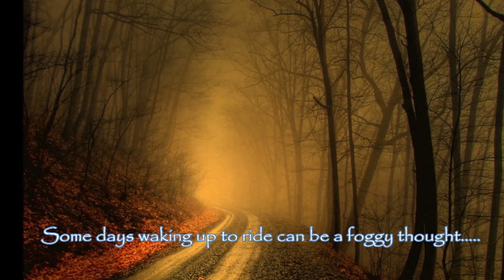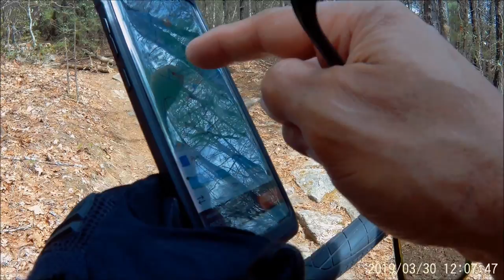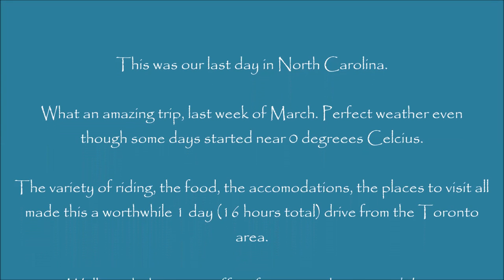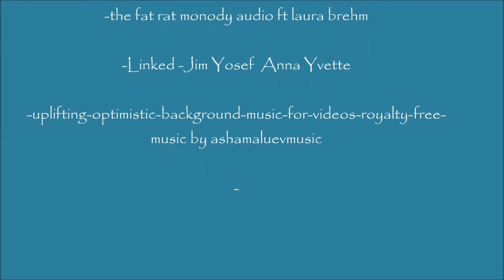Corn Mills MTB - North Carolina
Today was our last day of riding in North Carolina. Big group ride to start with everyone splitting off into separate smaller groups allowed us to do the trail routes we preferred. Did approximately 460 meters of climbing through easy to intermediate technical hills with an abundance of flowing downhill runs.

Another Must visit for avid MTB riders.

Stress less, Ride more.

SOUNDTRACK
-moving on instrumental mbb jonas schmidt vlog
-the fat rat monody audio ft laura brehm
-Linked - Jim Yosef  Anna Yvette